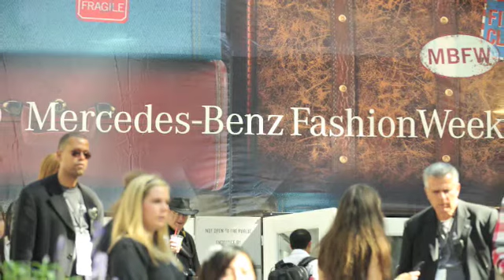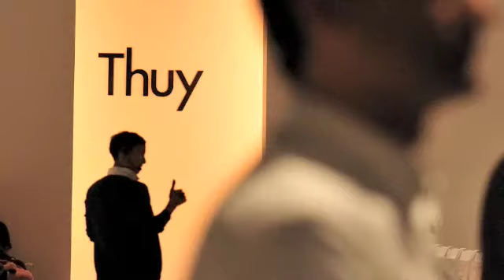AGATA DYKA - FASHION WEEK Collection for 2010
Mercedez Benz Fashion Week , NYC